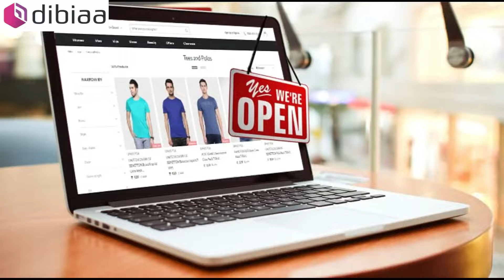DIBIAA MAILER BOX - PERFECT SOLUTION FOR ONLINE SELLERS